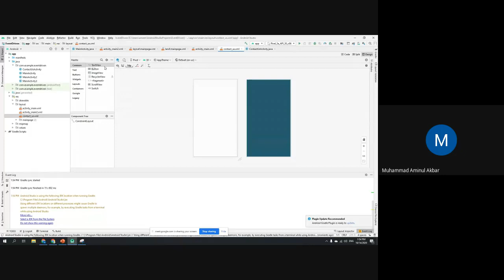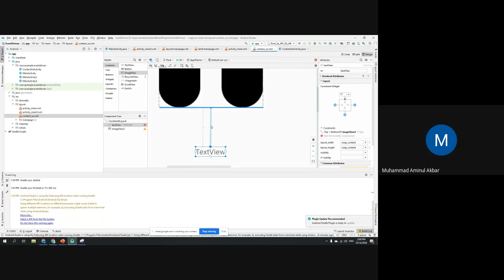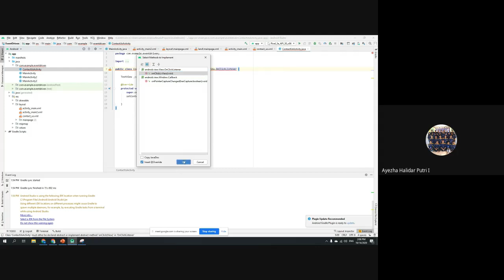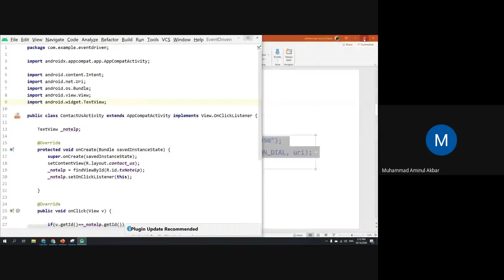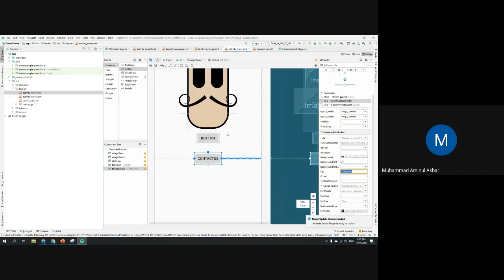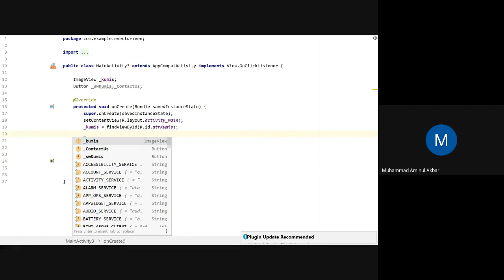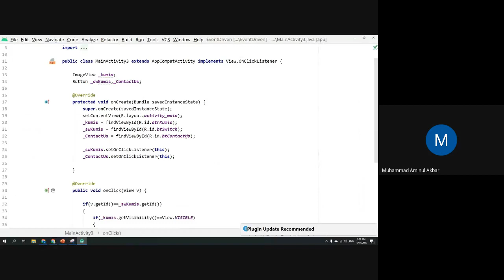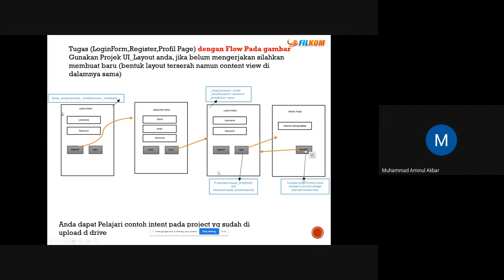Kuliah PAPB event Handling + Implisit Intent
Materi
1. Event handling (Overview)
2. Implisit Intent